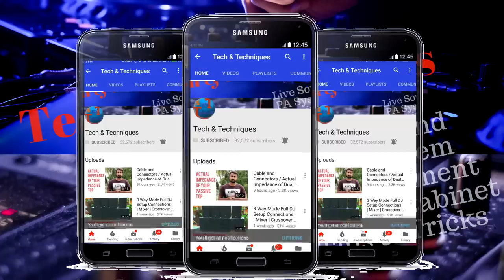Best Subwoofer cabinet for DJ and Live Sound # in Hindi # Tech & Techniques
Subwoofer cabinet for DJ and Live Sound # in Hindi # Tech & Techniques

Recommend Products.
NX AUDIO PRODUCTS.

NX Audio AC234Xl Live Sound Processor

NX Audio Proton MT1601 Live Sound Power Amplifier

NX Audio Proton MT1201 Live Sound Power Amplifier

NX Audio Proton RX4000 Live Sound Power Amplifier

DYNATECH PRODUCTS.

Dynatech V7000 V Series Power Amplifiers

Dynatech EQ-151X2 Dual 15 Band Stereo Graphic Equalizer

Dynatech PSC 224 High Precision Stereo 3-way crossover with Subwoofer Output

Dynatech DynaDJ DDJ-8USB EB Four Channel USB DJ Mixer With Effects

Dynatech DynaDJ DDJ-850 DJ CD/USB/MP3 Player Table Top with Scratch/Bend

Dynatech Dynadj DDJ-3 USB Three Channel Dj Mixer With Dual Pen Drive Reader